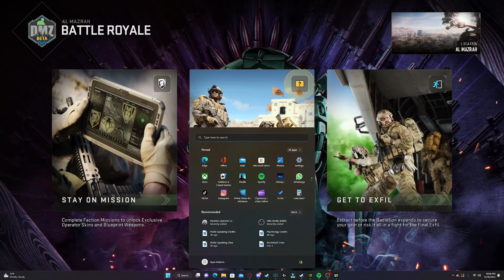Random Thirds Are The Worst.....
Albums and I take on the DMZ again. this time with random thirds.